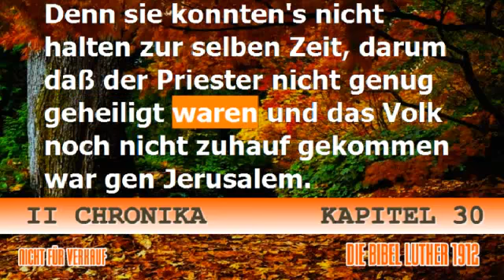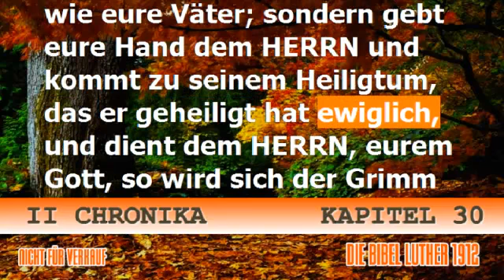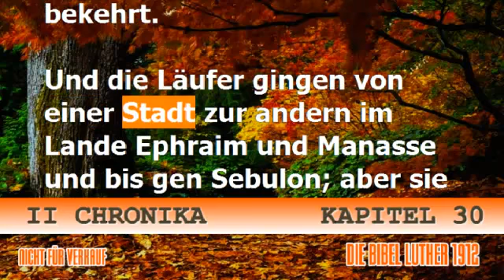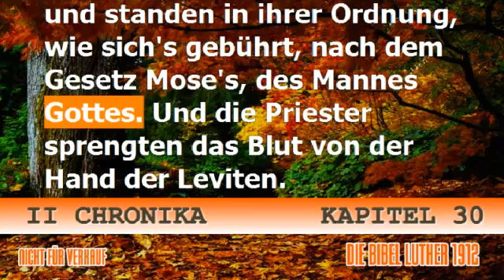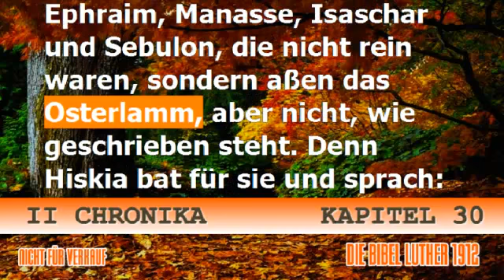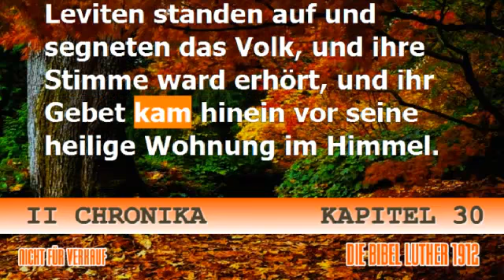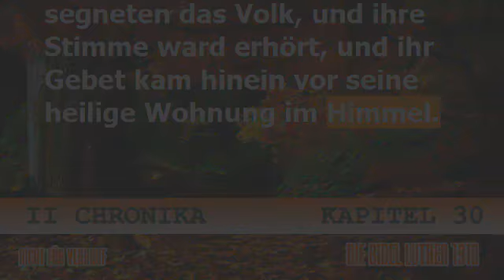II Chronika 30